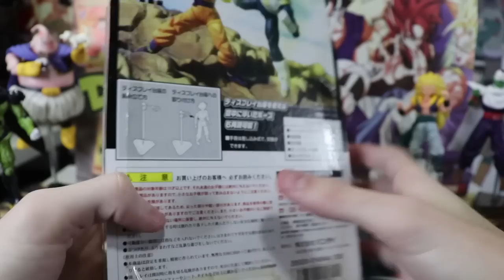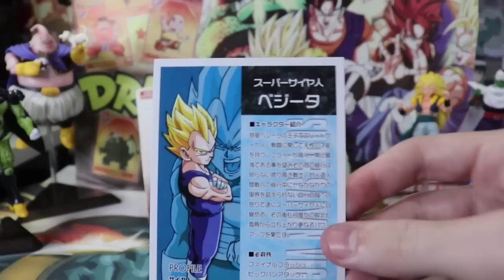Unboxing X - Vegeta SSJ - Hybrid Action Bandai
Aeee pessoal, no vídeo de hoje essa figura incrível do Vegeta Super Saiyajin com trocas de mãos e base, é uma peça original da Bandai, de uma linha que veio antes dos SH Figuarts em 2006, espero que gostem =D